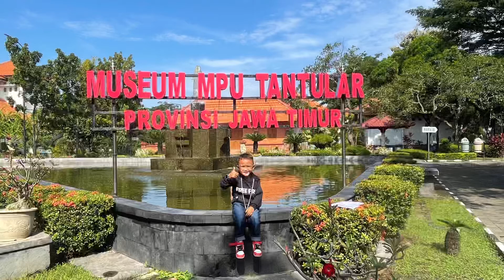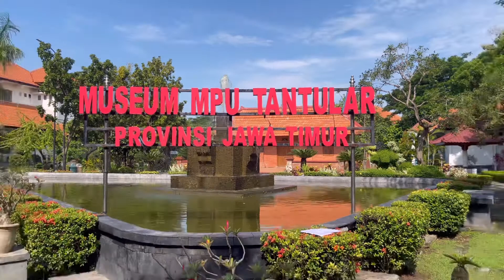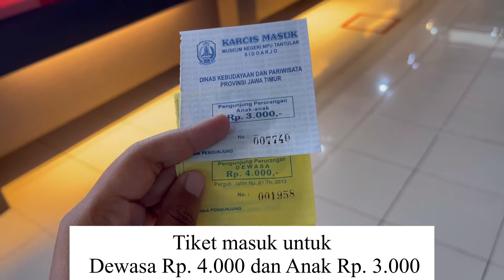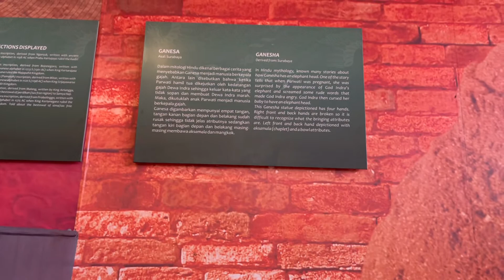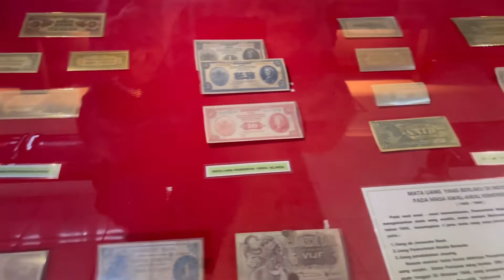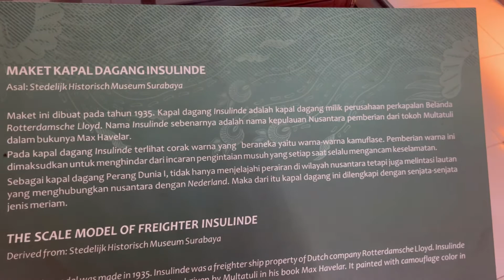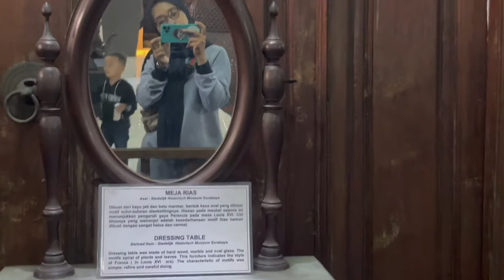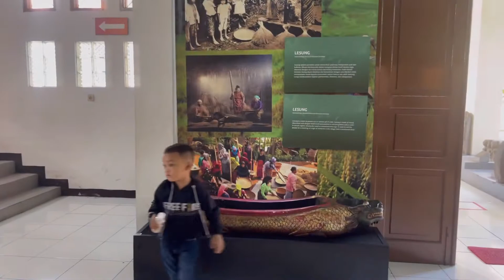Bermain sambil belajar di Museum Mpu Tantular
Teman-teman kali ini aku bersama ayah bunda berkunjung ke museum mpu tantular , seru dan keren sekali . Lokasinya pun deket dari rumah al di Jl. Raya Buduran-Jembatan Layang , Bedrek, Siwalanpanji kecamatan Buduran, Kabupaten Sidoarjo-Jawa Timur.
Banyak sekali peninggalan-peninggalan di masa kuno dan tempatnya sangat bersih buat kita semakin betah di museum ini .
Yuk teman-teman jangan lupa mampir yaaa dan salam sehat jangan lupa pake masker dan cuci tangan yaaaa ,